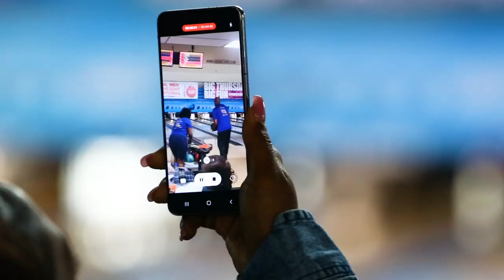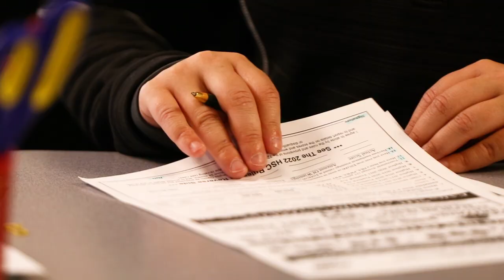Hamtramck Singles Classic Entry Explainer Video